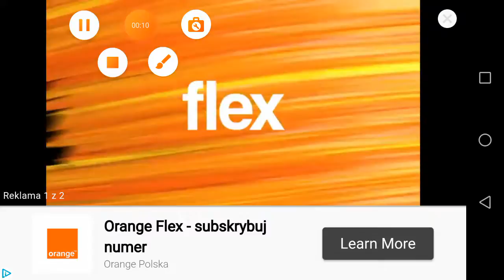DARMOWE SPINY W STUMBLE GUYS